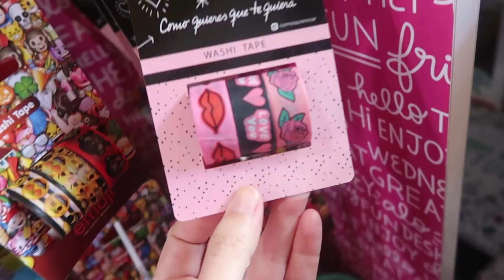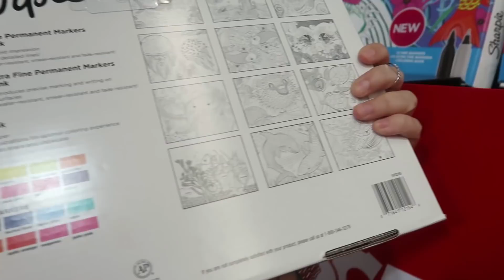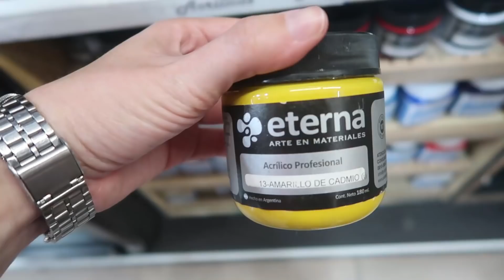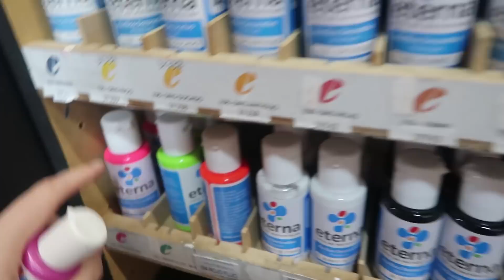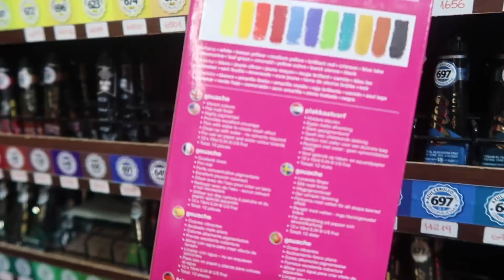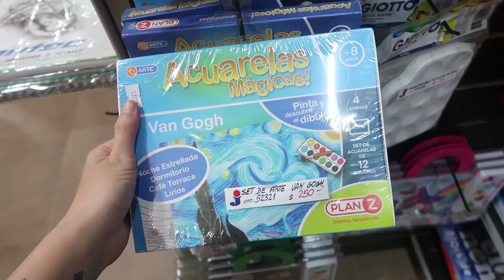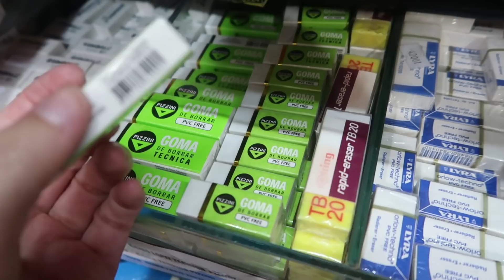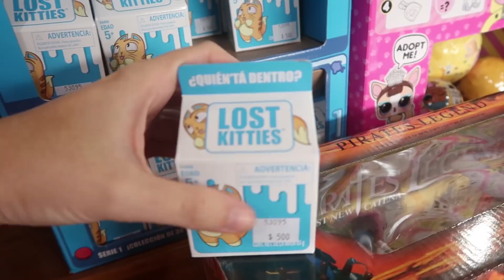TOUR DE PAPELARIA NA ARGENTINA | Nath Araújo